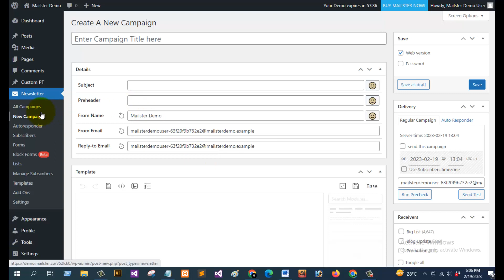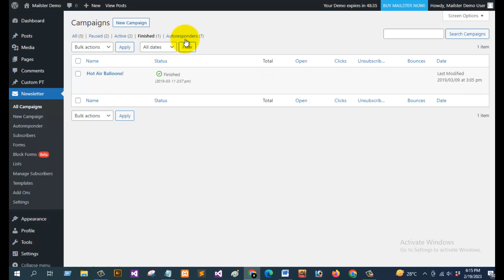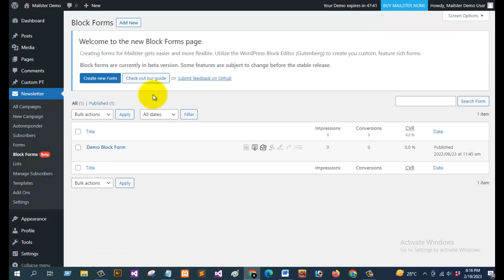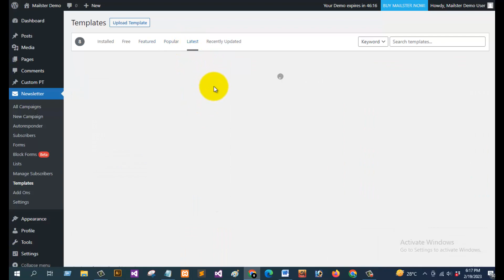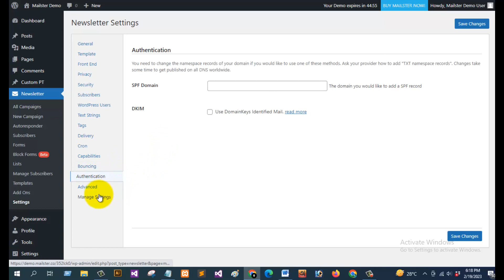Mailster - Email Newsletter Plugin for WordPress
Features
Send your latest posts/products/custom post types.
Welcome Emails.
Birthday Campaigns.
Follow up/Drip Campaigns.
400 free and premium templates.
RSS email campaigns.
Access to email campaign precheck.
Integration with your favorite plugins.
Import your existing data with ease.
Available in over 15 languages.
GDPR Compliance.
Send with any email provider.
Time zone based delivery.
Merge Tags.
Advanced Segmentation.
Newsletter Campaign Insights.
Auto Responders and email marketing automation.
Full Data Control.
Reports.
Public archive of your latest newsletters.
Capability management.
Developer friendly.

Top New Code is a global marketplace for top-quality code, scripts, and plugins. Discover thousands of templates, themes, and tools like eCommerce plugins and mobile app templates, all created by expert developers to suit any budget.